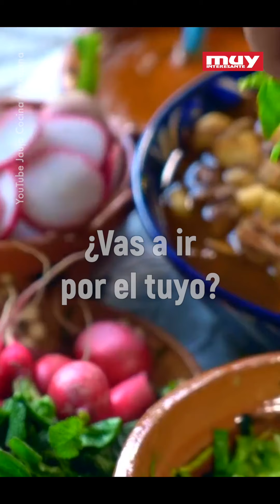¿Por qué el pozole sabe mejor los jueves?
Los jueves pozoleros son toda una tradición mexicana, descubre la razón por la que estos días se disfruta mejor este tradicional platillo mexicano.